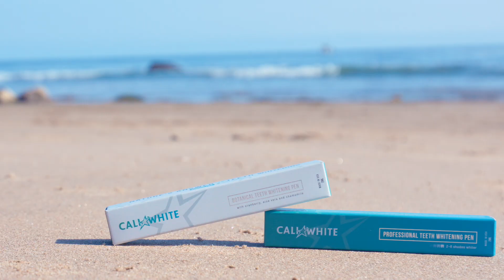😁 What's Inside? 🌴 CALI WHITE Teeth Whitening Pen with Botanical & Peroxide Gels